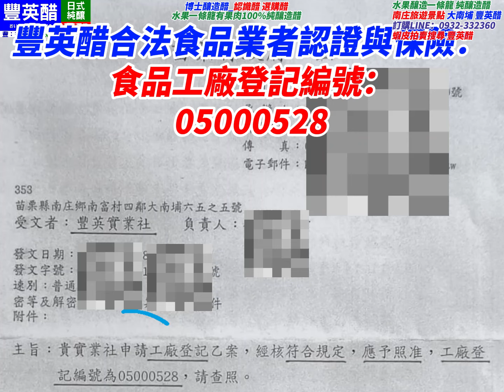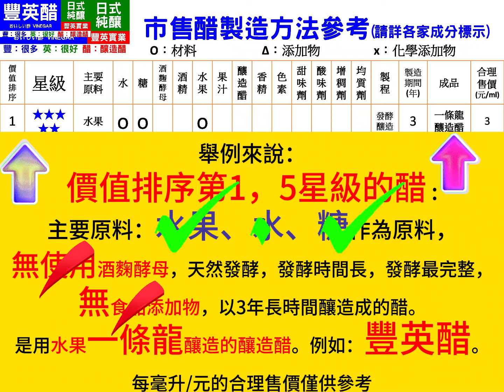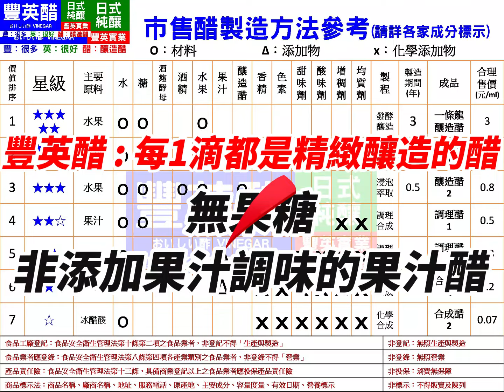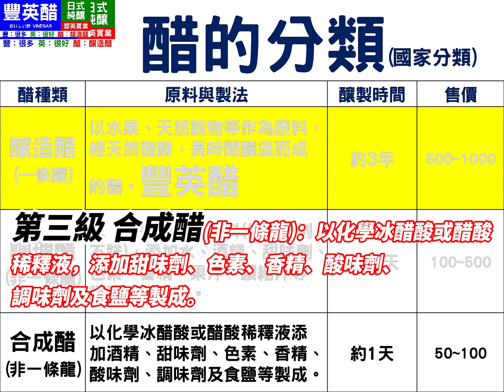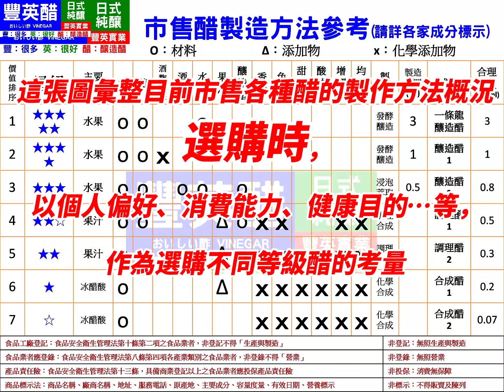最完整分析 市售醋大解密 認識醋 選購醋 豐英醋 水果醋一條龍有果肉100%純釀造醋 天然發酵 無添加 有錢還在喝便宜貨？喝一堆化學添加物？Buy vinegar [博士釀造醋]台灣南庄豐英醋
豐英醋精緻釀造多種一條龍水果釀造醋搜尋蝦皮豐英醋

收看與您「健康」一起成長的「博士釀造醋」專業頻道節目，都是「豐英醋」理論結合實務，專業規劃編製拍攝，內容詳盡，免加會員，免費觀賞，您可以選擇[超級感謝]]支持本頻道，如果您沒喝過100%純正釀造醋，購買本公司「豐英醋」精緻釀造的各種水果醋，就是支持「博士釀造醋」的原創動力。

豐英醋100%純天然水果釀造醋，釀造流程：
水果一條龍釀造流程：水果→水果酵素發酵(水果酵素發酵液)→水果酒精發酵(天然酒)→水果醋酸發酵(有機酸)
一條龍100%純釀造醋：非浸泡醋、非調和醋

100%純天然釀造：無商業酵母、無酒麴、無酒精
無添加：無防腐劑、無色素、無香精、無代糖、無甜味劑、無酸味劑

喜歡喝醋、沒喝過釀造醋的朋友
記得選購 專業釀製 無添加
水果一條龍 天然發酵 100%純釀造醋 豐英醋

豐英醋的100%純天然一條龍水果釀造醋，量少超市沒有賣，苗栗南庄大南埔公司門市有貨，歡迎蒞臨選購或網購宅配，可加LINE 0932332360聯繫豐英醋，選購前可觀看頻道內介紹

選購前先了解醋的分類，避免買錯
第一級 釀造醋(一條龍釀製)：以天然水果、穀物等作為原料，天然發酵，長時間釀造成的醋。例如：豐英醋
第二級 調理醋(非一條龍)：以微量「釀造醋」為原料(使用比例不詳)，添加水、甜味劑、色素、香精、酸味劑、果汁、濃縮汁等調製成的果醋等。
第三級 合成醋(非一條龍)：以化學冰醋酸或醋酸稀釋液添加甜味劑、色素、香精、酸味劑、調味劑及食鹽等製成。

豐英醋合法食品業者認證與保險：
食品工廠登記編號：05000528
食品業者登錄字號：K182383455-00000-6
產品責任險：1000萬富邦產物保險

產品檢驗：
第三方認證：SGS食品實驗室台北測試報告

喜歡100%水果釀造一條龍釀造醋的朋友
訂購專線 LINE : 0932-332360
訂購專線手機1：台灣 豐英醋 國際(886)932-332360  國內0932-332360
訂購專線手機2：台灣 豐英醋 國際(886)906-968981  國內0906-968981
豐英醋地址：苗栗縣南庄鄉南富村大南埔65之5號
南庄旅遊景點 大南埔豐英醋 免費試喝 天然發酵 純釀造醋
附近景點：南庄老街、三灣落雨松、蘇維拉莊園、獅頭山

南庄旅遊 個人旅遊 團體旅遊
歡迎蒞臨 南庄大南埔 豐英醋 品嚐 純正釀造醋
google 導航 豐英醋 可停 汽車 遊覽車

也可以點選下面網址連結選購本公司豐英醋精緻釀造的各種水果醋，原價1瓶800，2瓶本島免運，外島運費另訂，量大優惠如下：100%安全保障

外國觀眾可以用CC轉換成自己的語言觀賞

Foreign viewers can use CC to convert to their own language to watch

『博士釀造醋』頻道
由南庄大南埔『豐英醋』研發創作

歡迎蒞臨 南庄大南埔 豐英醋
品嚐 純正釀造醋

google 導航 豐英醋
可停 汽車 遊覽車

歡迎觀賞
謝謝支持『博士釀造醋』頻道

謝謝觀賞
專業的「博士釀造醋」頻道
謝謝選購 極品釀造醋「豐英醋」好喝